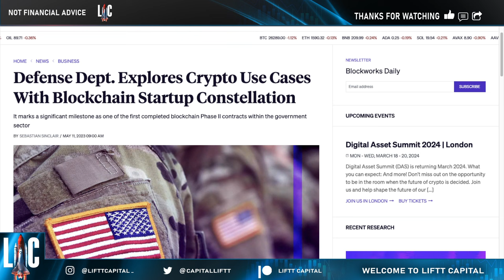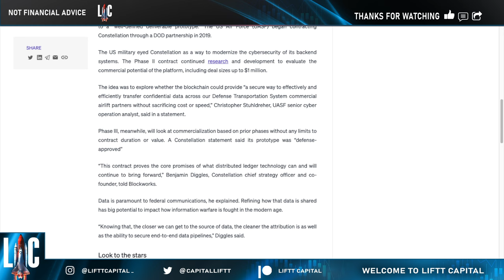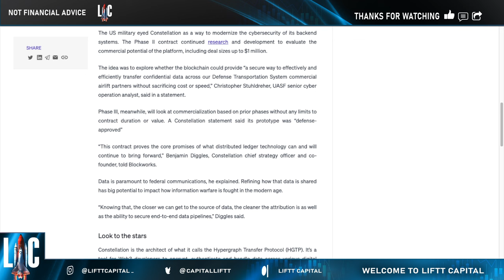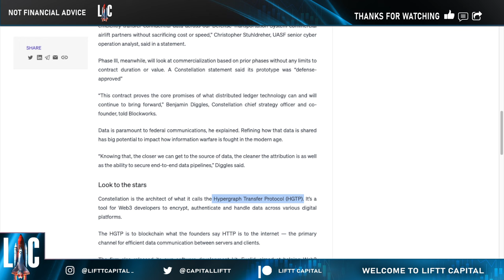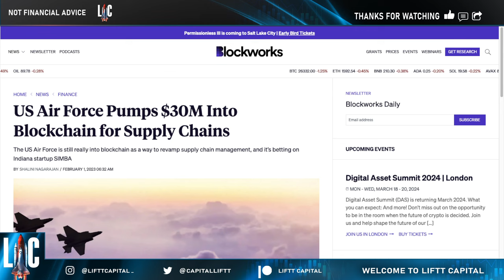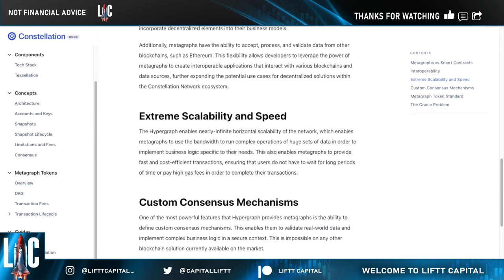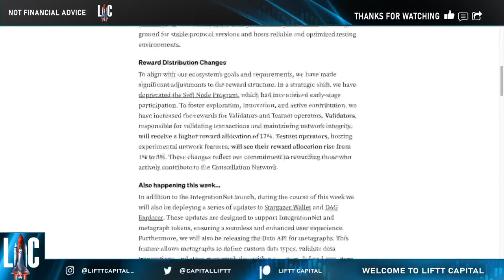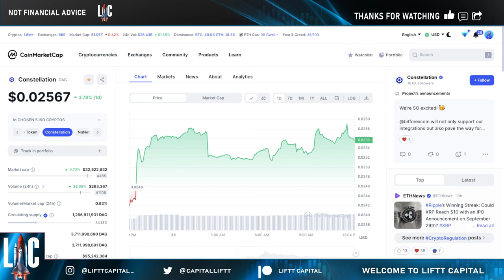SET TO BLOW. .CHECK OUT THIS HIDDEN GEM USED BY THE US GOVERNMENT FOR DATA TRANSFERS 🚀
Learn how the US Defense Dept. explores crypto use cases with this blockchain startup. Dive deep into DoD contracting, Metagraphs vs. Smart Contracts, and more. Don't miss this crypto gem!

Constellation DAG, Defense Department, Crypto Use Cases, Blockchain Startup, DoD Contracting, Metagraphs, Smart Contracts, Government Data Transfers, Crypto News, Hidden Gem, Data Security, US Government, Blockchain Innovation